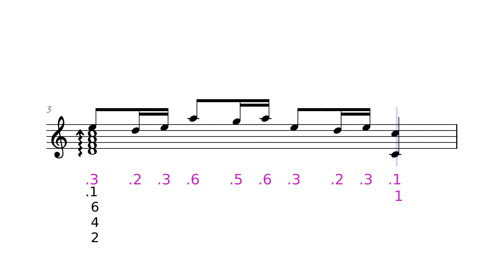Uwa!! So Holiday - OST 18 Undertale by Toby Fox [Kalimba Tutorial]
Uwa!! So Holiday - OST 18 Undertale by Toby Fox
Kalimba 17 keys in C

🇯🇵 Kalimba Classは今特別HOKEMA大使です。美しいKalimbaの1つを購入するには、割引コード「kalimbaclass」を使用することを忘れないでください。

🇰🇷 안녕하세요 저희 Kalimba Class가 이제 HOKEMA의 브랜드 엠버서더가 되었습니다.

🇷🇺 По этой ссылке вы можете использовать наш код скидки «kalimbaclass» и получить скидку 10% на музыкальные инструменты HOKEMA, такие как калимба, сансула, хэндпан и другие.

🇵🇱 Korzystając z tego linku, możesz skorzystać z naszego kodu rabatowego „kalimbaclass” i uzyskać 10% zniżki na instrumenty muzyczne HOKEMA, takie jak kalimba, sansula, handpan i inne.

🇫🇮 Tämän linkin avulla voit käyttää alennuskoodia me "kalimbaclass" ja saada 10% alennuksen HOKEMA-soittimista, kuten kalimba, sansula, handpan ja paljon muuta.

🇩🇰 Med dette link kan du bruge rabatkoden "kalimbaclass" og få 10% rabat på HOKEMA instrumenter som kalimba, sansula, handpan med mere.

🇧🇷 Neste site da HOKEMA, você pode usar nosso desconto de 10% em sansulas, handpan, kalimbas e outros instrumentos da HOKEMA com o código "kalimbaclass".